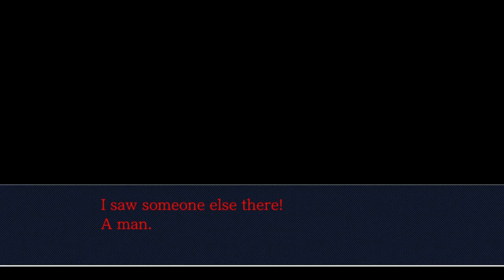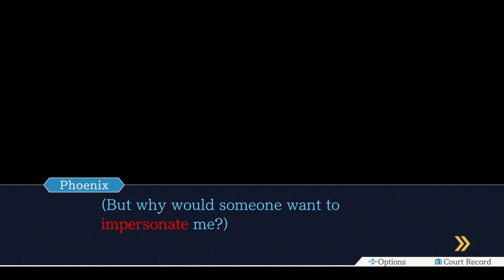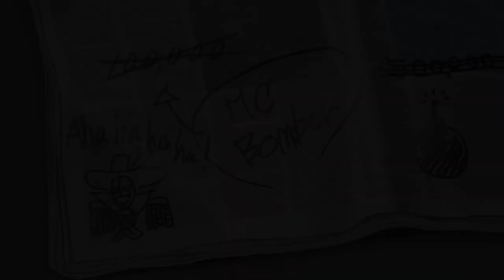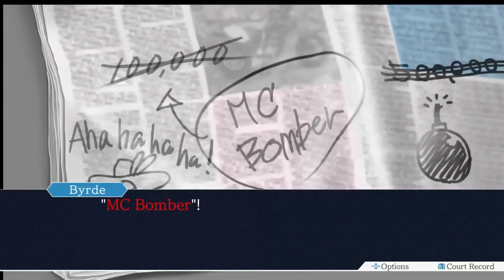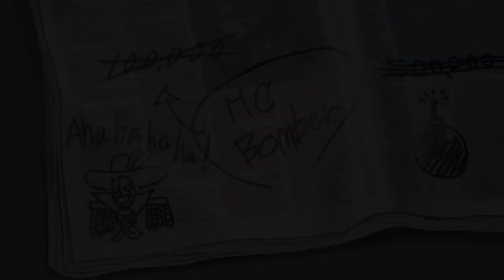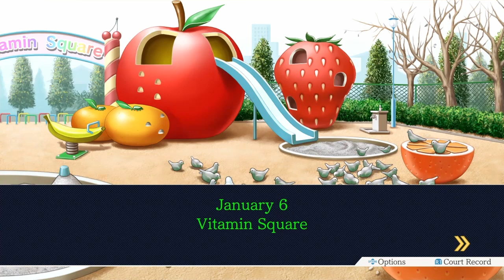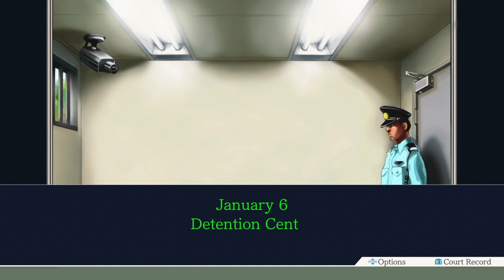Phoenix Wright: Ace Attorney Trilogy Episode 60: Turnabout Elg 1/2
Maggey? Again?!